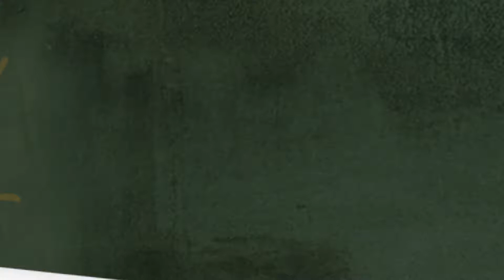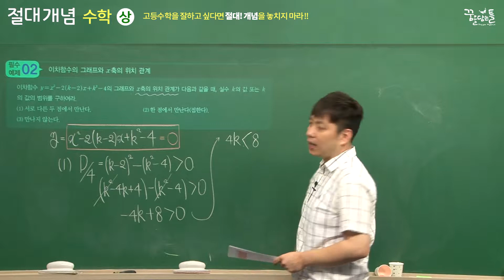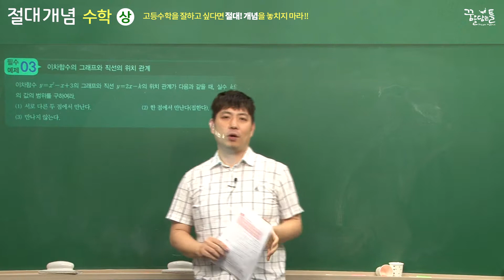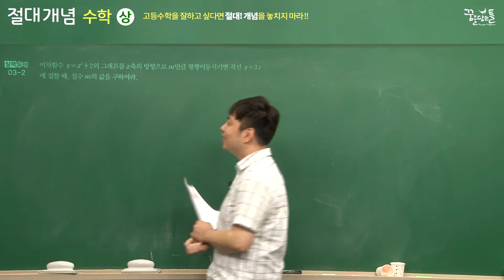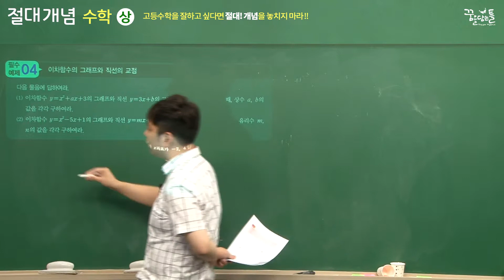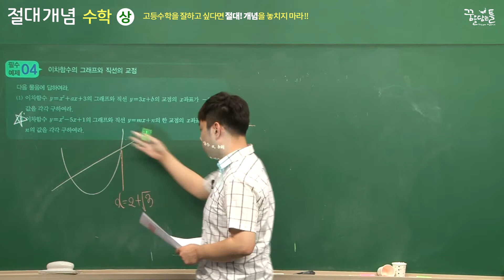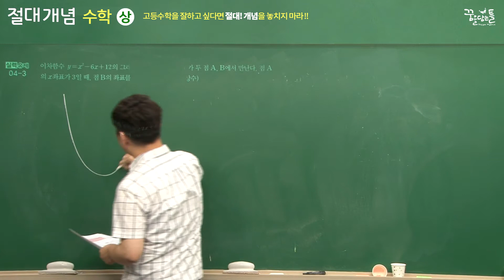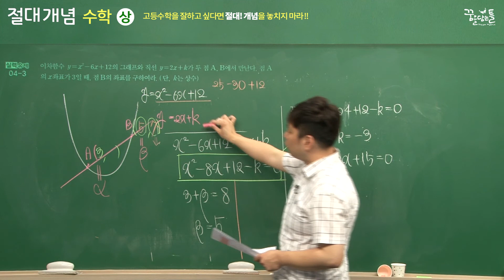고등 절대개념 수학(상) - 29강 이차방정식과 이차함수의 관계2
새 교육과정에 최적화된 수학 기본서
EBS 이민형 선생님의 무료 동영상 강의 제공

꿈을담는틀 "절대개념" 수학 (상) 교재 특징
1. 개념정리
2. 필수 예제 + 수준별 유제
3. 개념&유형특강
4. 시험에 꼭 나오는 중단원 문제